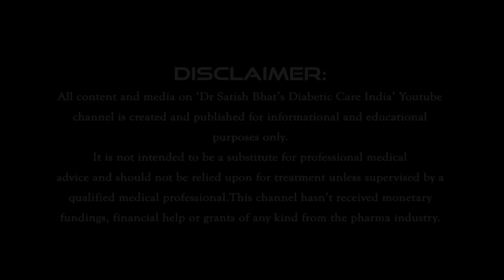ഇത്രയുമുണ്ടോ മാതളത്തിന്റെ ഗുണങ്ങൾ | Dr.Satish Bhat's | Diabetic Care India